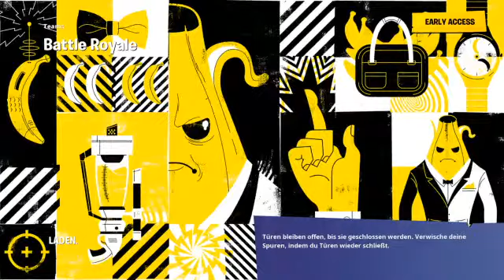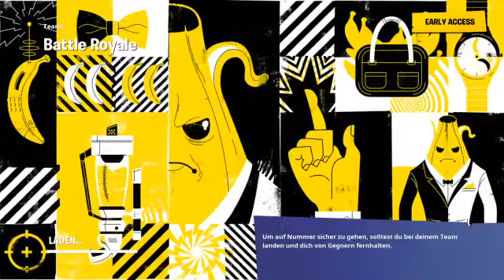Chillige runden fortnite zocken!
mein kanal Philips kanal Neos Kanal Mein Epic name:Ghost_Erikpro.       Mein psn Name:Ghost_Erikpro.      Danke für den krassen Support GG 🎉🥇 ich habe auch insta:Erik surganow top Zuschauer:sindy the Strange,lol lp,Gamer pro, Twitch philip_07, mein Community discord